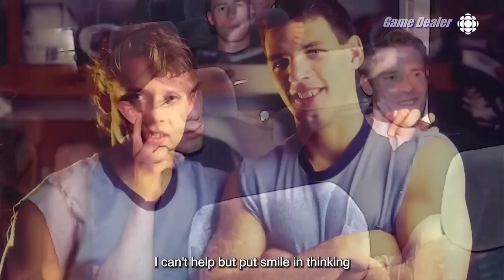Kirk McLean, Hockey Night In Canada After Hours with Louie DeBrusk & Scott Oake Jan 21 2023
Kirk McLean, Hockey Night In Canada After Hours with Louie DeBrusk & Scott Oake, Oilers @ Canucks, Honouring #29 Gino Odjick, with comments from many legendary Canucks, Bruce Boudreau Press Conference at the conclusion of the episode Jan 21 2023